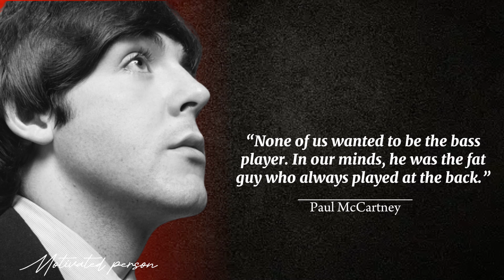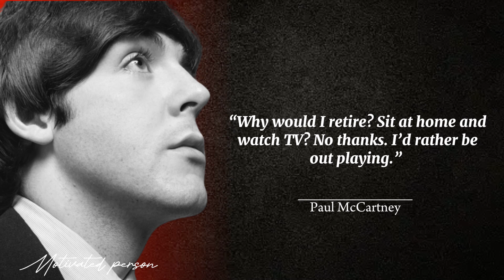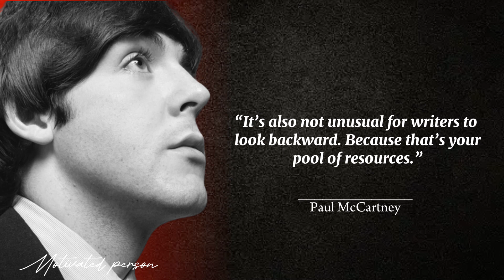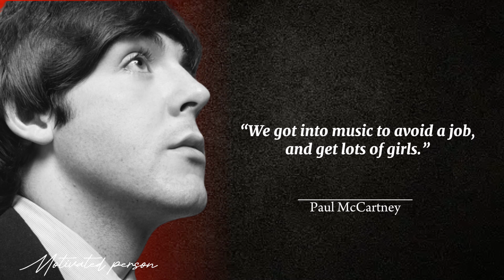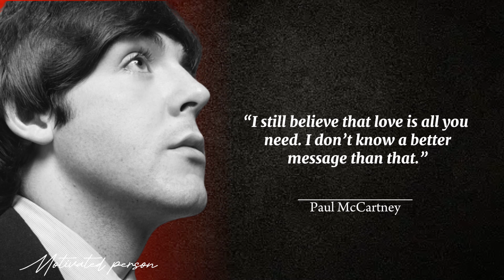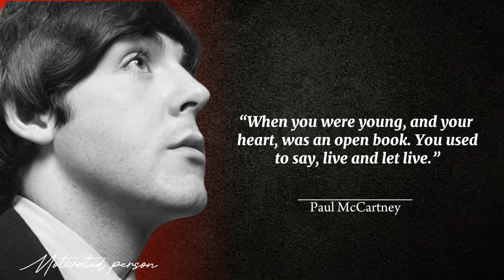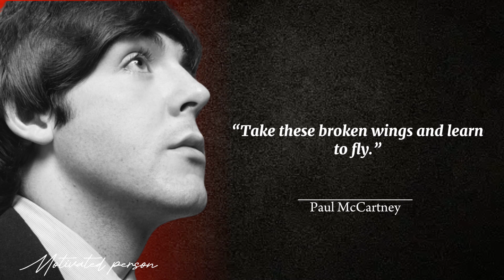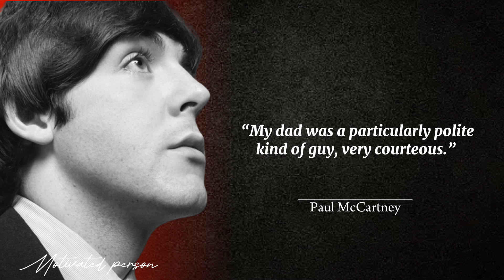Paul McCartney's Inspirational Quotes for Success and Happiness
🎵 Join us on a journey through the wisdom and motivation of a living legend, Sir Paul McCartney.

 🎶 In this video, we've compiled some of his most inspiring quotes that offer insights into his remarkable life and career.

From his days as a Beatle to his solo success, Paul McCartney has always been a beacon of creativity, perseverance, and positivity.

 Whether you're a musician, an artist, or anyone seeking motivation, these quotes will resonate with you.

🌟 In this video, you'll find:🎸 Inspirational quotes about the power of music and creativity 🌻 Words of wisdom on embracing change and growth 💪 Encouragement to pursue your passions and dreams 🤝 Insights on the importance of collaboration and friendship

Join us as we celebrate the brilliance of one of the greatest musicians of all time and let his words inspire you to achieve your goals and dreams.

The material is copyrighted ( Audio and vedio)and any use with out our permission will be punishable under copyright law.